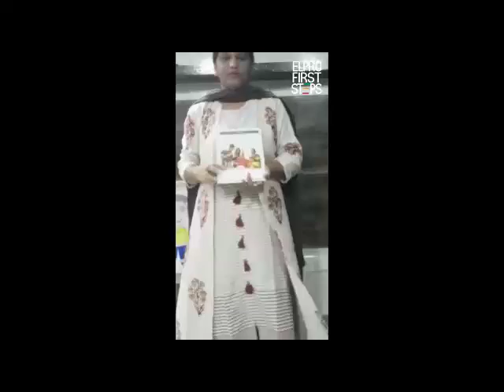Let's learn about- "My Family"